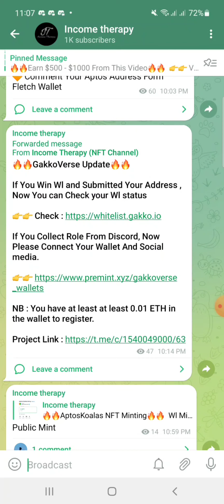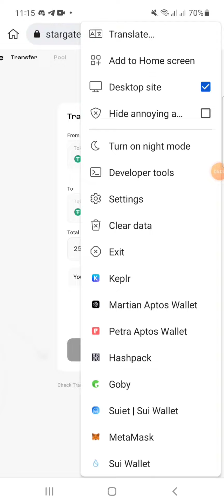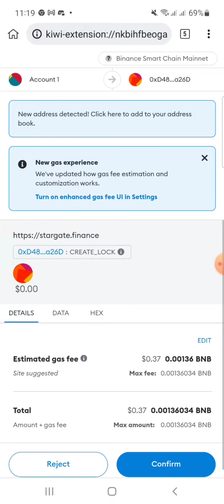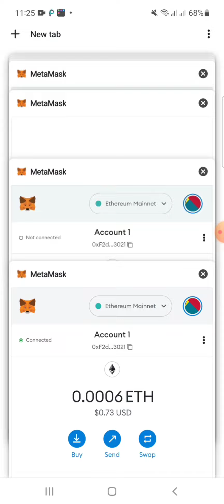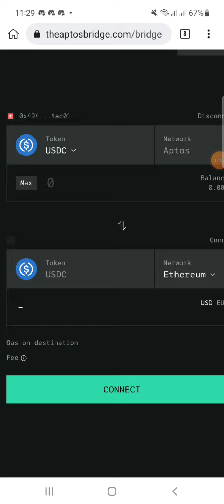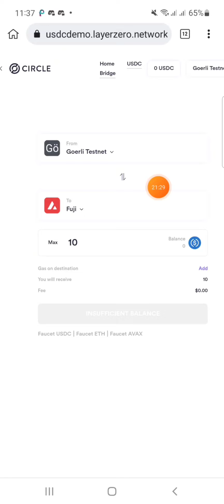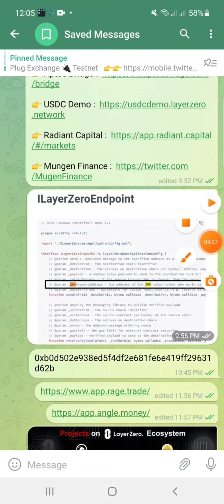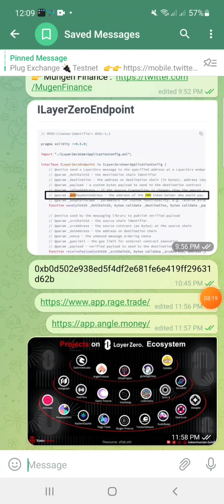Layer Zero ($ZRO) Airdrop Full Guidelines. $1000+ Earning Chance. Same As APTOS. Income therapy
$500 - $1000 Earning Possible From This Video || Very Limited And Verified Projects || Don't Miss

Aptos Airdrop

apt Airdrop

apt token Claim

apt token Airdrop

$BNX
BNX EARN
BNX GAME
Mobox New Event
Mobox Gameplay

same trust wallet airdrop
new wallet airdrop
wallet airdrop
free instantly sure token
wallet airdrop
assure wallet airdrop instantly payment
how to join assure wallet airdrop
assure wallet airdrop
how to get free sure token
instant payment by income 24
how to create account assure wallet
how to withdraw assure wallet sure token
how to create assure wallet
free money
new airdrop
new free crypto
how to claim sure token

airdrop
p2eall airdrop
free airdrop
new p2eall airdrop
new p2eall airdrop 2022
p2eall
new airdrop
best airdrop
crypto airdrop
p2eall app
gleam airdrop
free airdrops
free airdrop trust wallet
massive airdrop
bfc airdrop
get airdrop
metaverse airdrop
new p2eall offer

airdrop token
coinmarketcap airdrop
fio protocol airdrop
fio token
airdrop coinmarketcap fio
airdrop fio
fio token airdrop
Fio protocol token

testnet
testnet airdrop
diva testnet
diva protocol testnet
testnet diva
2022 Testnet
airdrop Testnet
güncel testnet sonuçları
cube testnet
huge testnet
testnet task
peaq testnet
testnet guide
crypto testnet
testnet rewards
testnet android
tutorial testnet
testnet tutorial

New instant payment project
instant payment Airdrop
Testnet update
Daolabs Event
Daolabs
Daolabs Task Complete
How to Complete Daolabs Task
Daolabs Tutorial
PLT Airdrop Unlimited Tricks
earn money
make money,
how to make money from home,
how to earn money by playing mobile games,
airdrop,
new airdrop,
airdrop crypto,
crypto airdrop,
free airdrop,
new earning airdrop today,
trust wallet new airdrop,
binance airdrop,
airdrop 2021,
new airdrop instant withdraw,
airdrop today,
airdrop update,
instant airdrop,
new crypto airdrop 2021,
cryptocurrency,
crypto airdrop,
airdrop cryptocurrency,
airdrop crypto,
How to earn money by mobile,
Make money online APK,
How to earn money by mobile in Bangladesh
how to earn money from mobile internet
how to earn money using mobile
make money idle phone
crypto trading bot
best crypto
bitboy crypto
airdrop crypto
how to withdraw your crypto from kucoin
top crypto exchanges
kucoin exchange
Genesis Universe Big Sweet Airdrop

crypto games to earn
crypto game
blockchain games
nft gaming